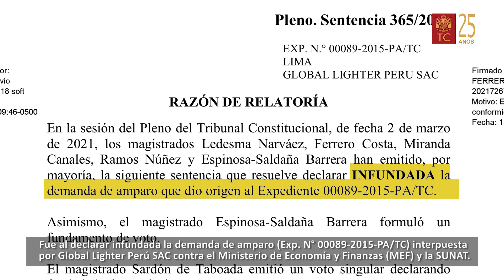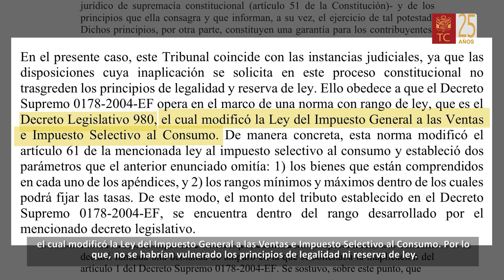CIGARRILLUPAQ IMPUESTO CHANIMPA YAPAYQA CONSTITUCIONALSI HINALLATAQ PISICHIYTA MASKACHKAN PITAQKUNA